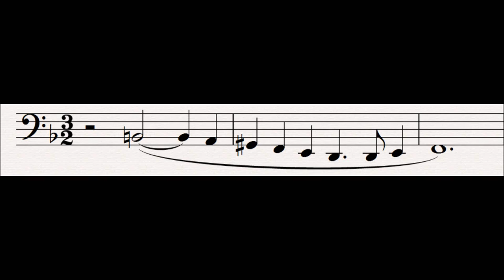41 Siegmund : Der Ring Des Nibelungen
This leitmotif is first heard in the act 1 scene 1 of Die Walkure.

This motif represents Siegmund, the hero of the opera.  He is the son of Wotan and a mortal woman and so his motif is derived from Wotan's Spear motif, but it is a gentler motif because Siegmund does not have godly power, and is a very gentle and kind person, remarkable given his background.  The motif rises at the end symbolising how Siegmund will work against Wotan's will later in the opera.

Related Leitmotifs:
None